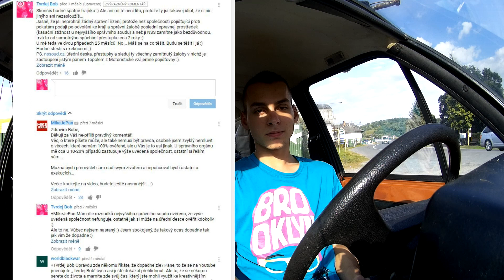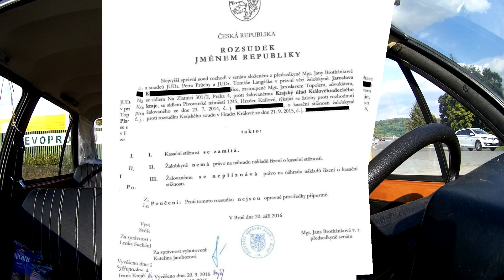Mike Pán & PojisteniNaPokuty.cz - Opravdové odhalení